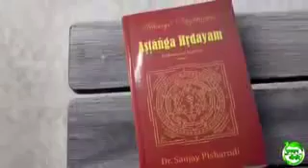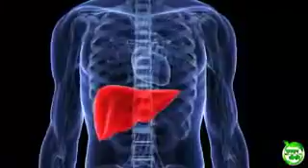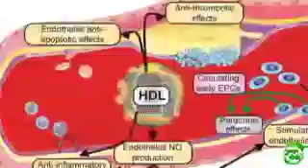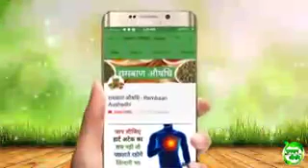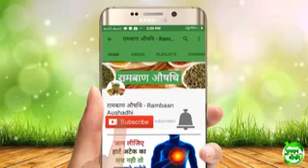Refine oil and its causes.